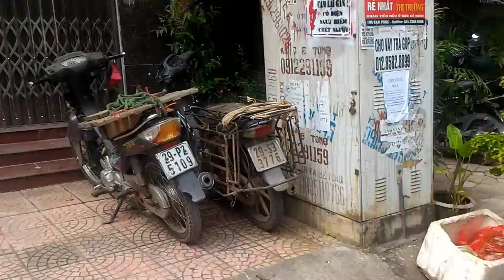Phiên Bonsai ngày 24-9 - Chợ Bonsai cây cảnh Vạn Phúc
Chia sẻ cùng những người có chung đam mê Bonsai, Cây cảnh, Cách tìm mua cây phôi đẹp giá rẻ, Khai thác Bonsai,...